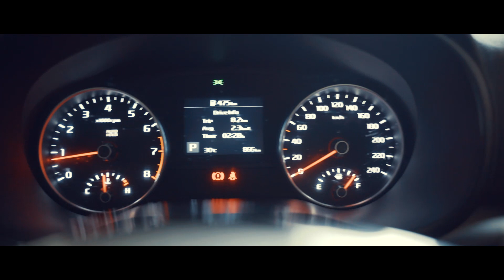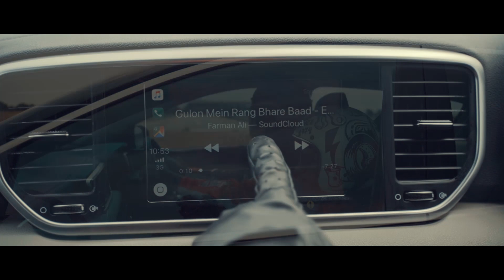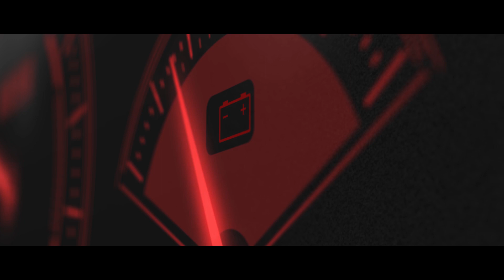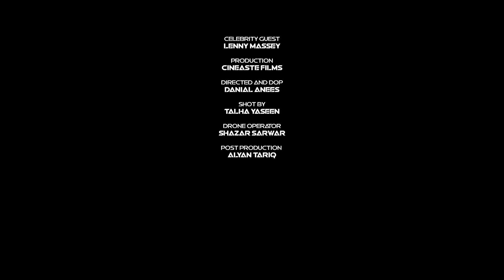Episode 1 - KIA Sportage 2019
An in depth analysis of the newly launched KIA Sportage 2019 by KIA Lucky Motors Pakistan. This is a utility review & in a totally different manner. We have taken inspiration from the globally acclaimed show "Top Gear" and its a humble attempt to showcase the vehicle keeping the audience in perspective.

A special thanks to the celebrity guest & the production team for making this first episode. More such reviews are in the pipeline.